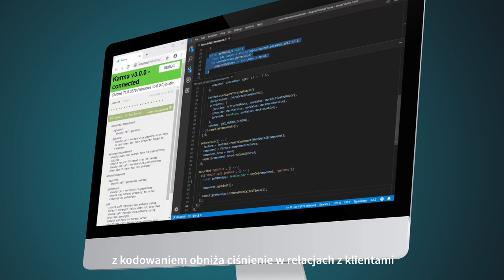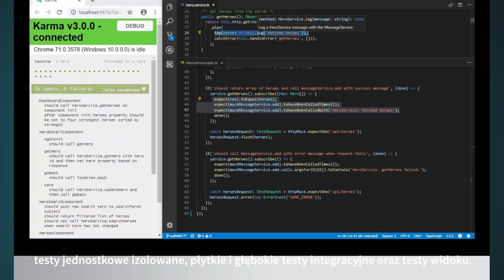VIDEOPOINT | Testowanie w Angularze. Karma i Jasmine [kurs video]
Testowanie w Angularze. Kurs video. Karma i Jasmine kończy się na poziomie podstawowym. Po odbyciu szkolenia będziesz posiadać fundamentalną wiedzę, wystarczającą do samodzielnego tworzenia testów. Dzięki licznym praktycznym przykładom, które pojawią się w trakcie nauki, będziesz miał się do czego odwołać, gdy zajmiesz się pogłębianiem umiejętności testowania w Angularze we własnym zakresie.

Żądny wiedzy?